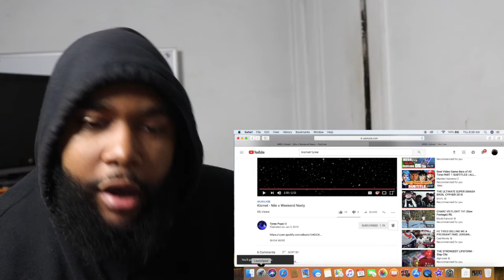Kismet - Nile x Weekend Neely | REACTION